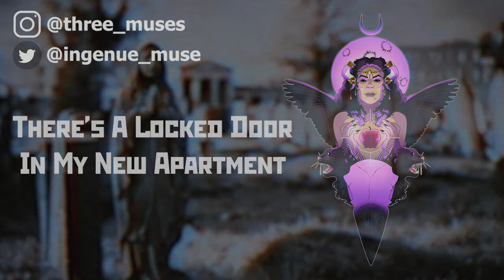Creepypasta | There's A Locked Door In My New Apartment Pt.7 | Performed by Musey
Here's the next part of this GREAT series!!!
Leave your opinion about it in the comments!!!

 ( And Yippy-Ki-Ya Musey lovers!)

Author: u/rikndikndakn123

More works from this Author

Performed by: Musey

r/nosleep

Thumbnail created by: Alexander

MOST IMAGES COME FROM EDITING SOFTWARE OWNED BY THE EDITORS HIRED TO MAKE VIDEOS TO Musey's NARRATIONS/VOICE ACTING.

( Also - Photos of Musey are her personal property. The portraiture Artwork of Musey  on the are her personal property. The Artist's info is on page, but also available upon request.)

Female Narrator Scary Stories